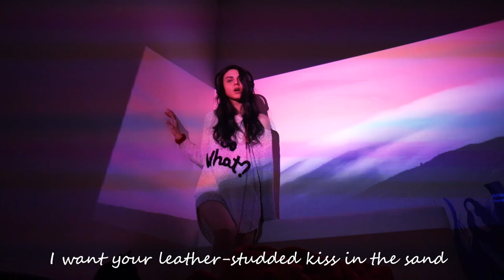BAD ROMANCE - Cover by Sh3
Un estratto del Tales 7 (che trovate sul canale in versione integrale).

Lady Gaga è un'artista che apprezzo tantissimo, ascoltare la sua musica mi ha aiutata ad avere forza in momenti difficilissimi, per questo ho deciso di dedicarle un tributo e, al contempo  servirmene, per raccontare la mia storia.

Spero di non aver fatto troppo schifo :*